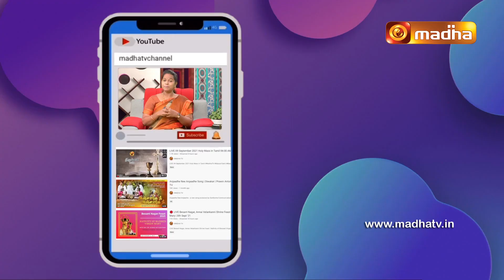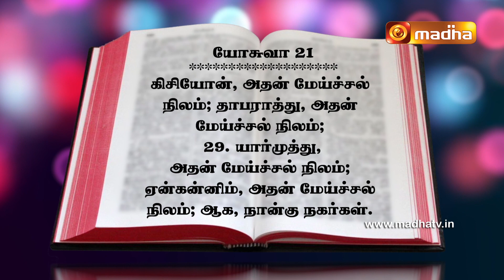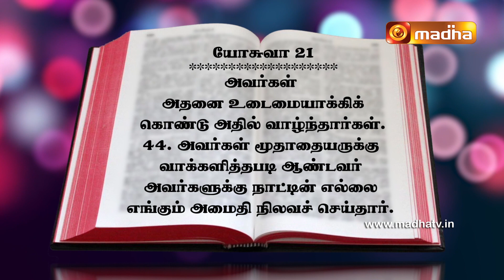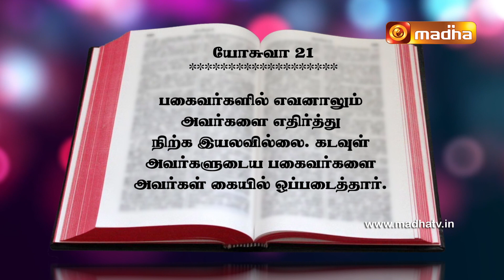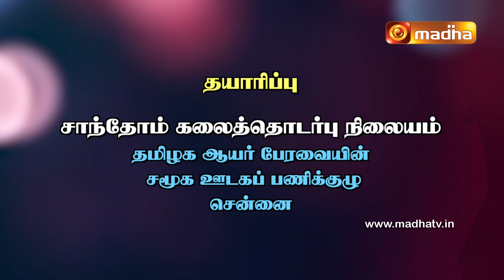Yeduthu Vaasi | எடுத்து வாசி | யோசுவா புத்தகம் | Chapter 21&22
Yeduthu Vaasi - Rev. Fr. Paulraj, explains the book of Joshua, verse by verse, giving the historical, literary and theological explanations for the verses of the book.